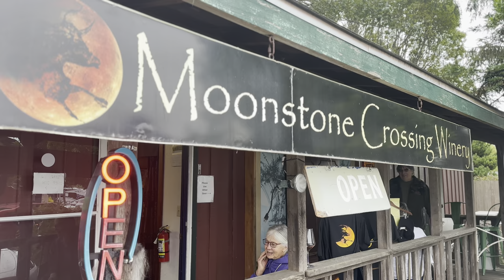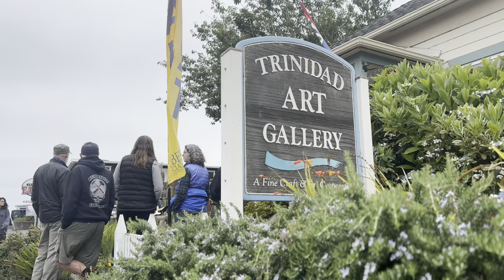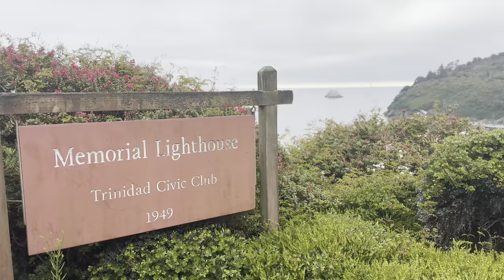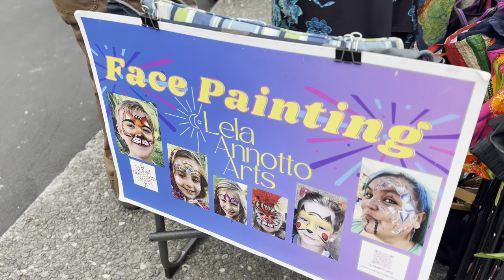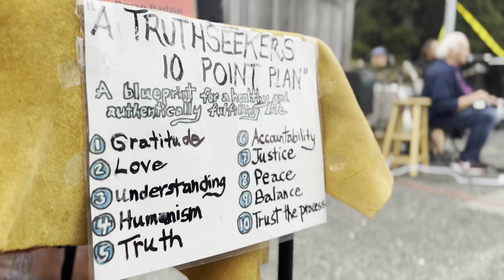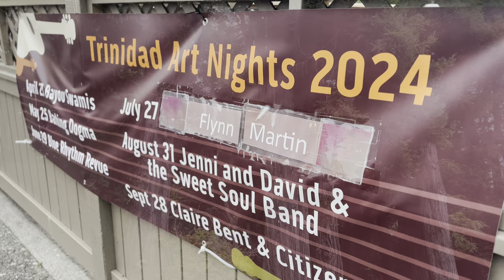Welcome to Trinidad, California! Trinidad Art Walk! One of my FAVORITE Places to Visit!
Welcome to one of my favorite towns on the North Coast, welcome to Trinidad, California! One of my favorite places that I will take you this summer! The Trinidad Art Nights and Art Walk, this week on The Vic Meier Show! Much Love!